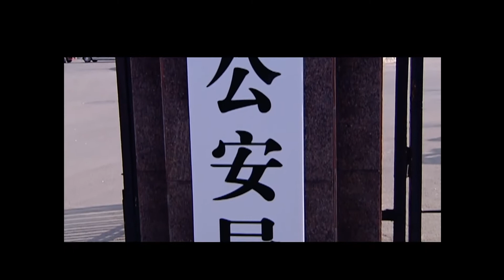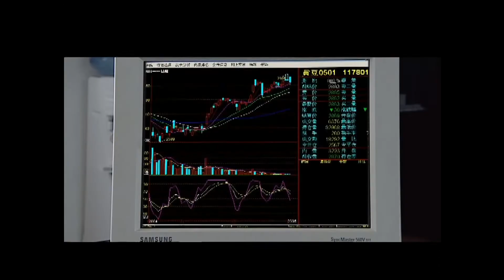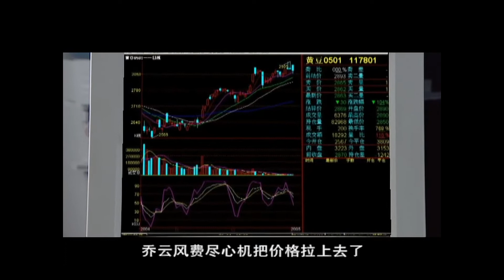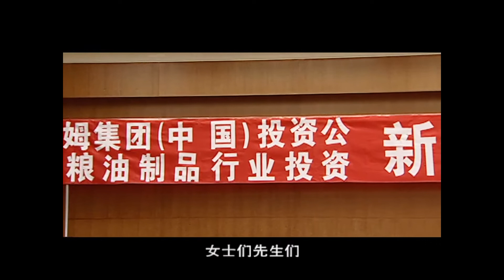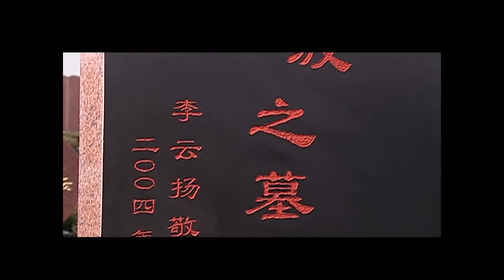【现代商战复仇剧】底牌 Hole Cards EP22 | 老戏骨黄志忠演绎上市公司老总如何翻手为云覆手为雨，驰骋股市，报杀父之仇（黄志忠、王庆祥、石兆琪等）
🎬更多精彩好剧推荐
饺子馆温暖故事一家人的悲欢离合《姥姥的饺子馆》：

💬剧情简介
本剧讲述的是一个现代商战中的复仇故事：年轻的达扬公司董事长李云扬（黄志忠饰）为了打败10年前在期货厮杀中逼死自己父亲的博时公司董事长乔云风（王庆祥饰），冒着破产的风险，以小搏大，在“枫树园”的拍卖中铤而走险，在与乔云风的竞拍中赢得了该项目，然而也把自己逼上了绝境，为寻韬晦之计，李云扬忍着屈辱被乔云风收购。同时，更大的复仇计划却在他手上刚刚开始，他联合股市、期货高手彭晓波为乔云风设计了一步步走向覆没的期货陷阱……